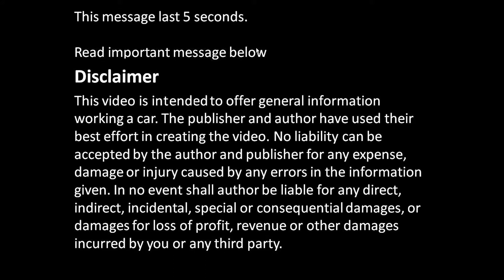GM ecotech oil sump disassembly